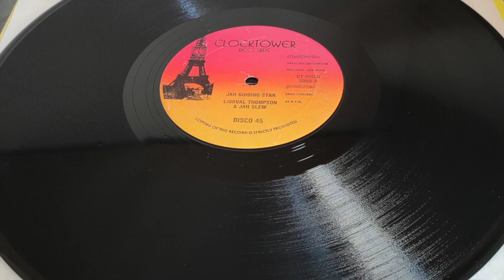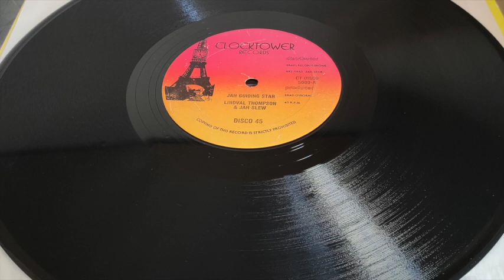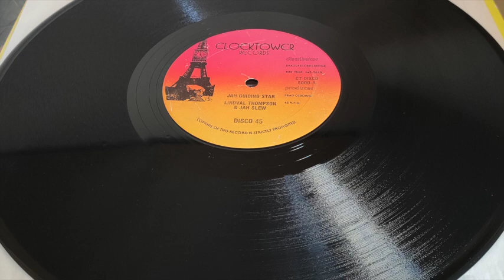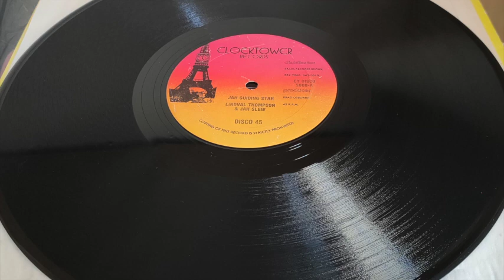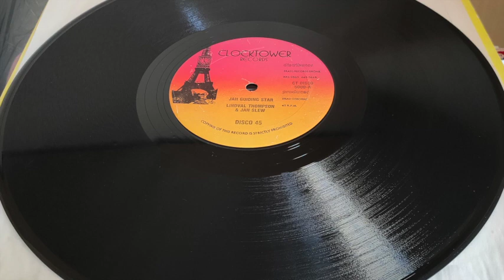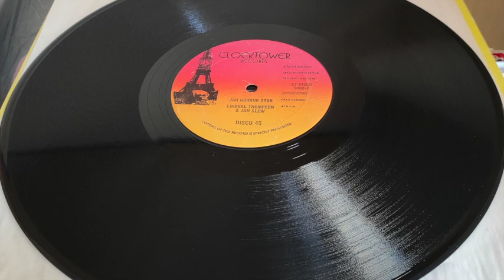Linval Thompson & Jah Screw - Jah Guiding Star (1978 Clocktower Records) 12"Mix